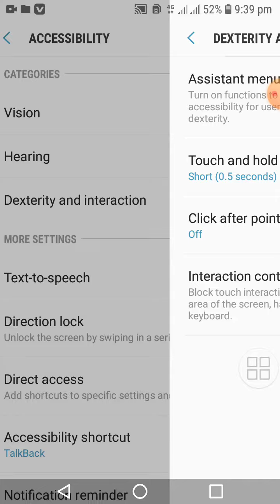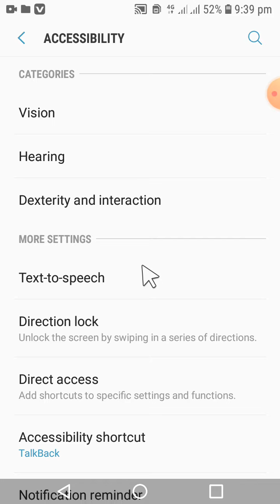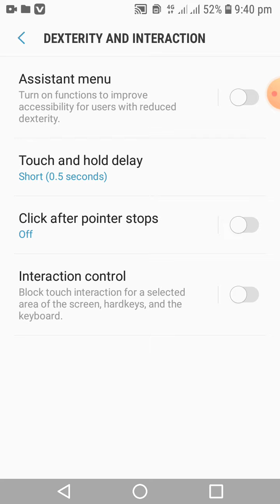how to use advanced features of Samsung Galaxy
Samsung Galaxy Tab samsung Samsung